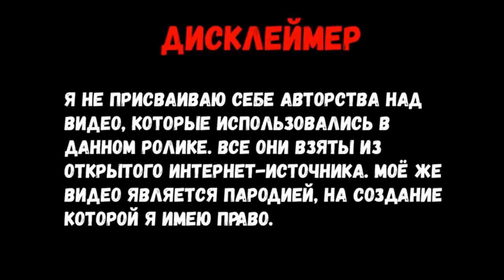Of accidents accidents by 2020! Selection on the DVR for January 2020!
I'll be glad to see your Husky 👍 🏻

As soon as I get 100 subscribers I will post a unique video !!!

Bonus for your comfort and safety:
Jansite 10 inches Touch Screen 1080P Car DVR stream media Dash camera Dual Lens Video Recorder Rearview mirror 1080p Rear camera
2 Din Car Multimedia Player Autoradio 7018B 7" Mp5 Multimedia Player Stereo Touch Screen Video Car Radio Audio Bluetooth Player
MODERN CAR 9 LED 2/4 In 1 Interior 5050 Atmosphere Lights Dash Floor Foot Strip Lights Cigarette Lighter Adapter Decorative Lamp
/HL ZES Chip H1 H4 H7 H11 LED Ice Bulbs for Car Headlights HB3 9005 HB4 9006 LED H8 Fog Lamp 6000K Motorcyle Lamps H4 LED Bulbs
50x200CM 10MM Foam Cotton Auto Car Mat Deadener Reduction Noise Sound Insulation Cotton Door Trunk Soundproof Car Accessories
LAUNCH Thinkdriver Bluetooth OBD2 Scanner Automotive OBD 2 IOS Car Diagnostic Code Reader OBD Android Scanner PK Thinkdiag AP200
Flash mat flax car floor mats fit 98% car model for Toyota Lada Renault Kia Volkswage Honda BMW BENZ accessories foot mats
Car Vacuum Cleaner Handheld Mini Car Vacuum Cleaner Robot Car tire inflator For Car Aspirateur
Podofo 2din 9"/10" Android Car Radio 2+32GB Multimedia Player Audio Stereo Autoradio GPS Bluetooth Mirrorlink MP5 Player Radio
OBDPEAK M63s 4K Dash Cam Gesture Photo WiFi Car Camera Dashcam 3840*2160P 30FPS Ultra HD DVR Video Recorder GPS Tracker Dashcam
Rear Air Suspension Strut Shock Absorbers for GMC Yukon XL1500 5.3L 6.2L V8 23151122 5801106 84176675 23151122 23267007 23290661